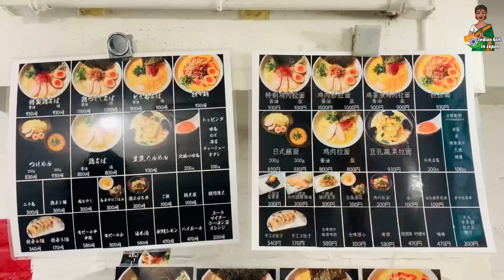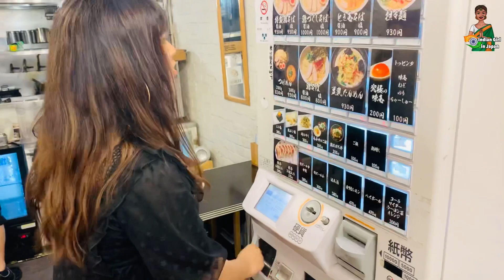Shibuya Crossing | How to Eat Ramen | Ruth Japan | indian in japan hindi vlog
Hello! In this video, How i eat japanese ramen noodles || Indian eating Japanese ramen in Tokyo Japan .I will show you how to eat Japanese Chicken Ramen (Chicken Soup Ramen) at Tokyo. The soup broth is based on boneless chicken and other ingredients, which are boiled for long hours, and served with ramen noodles that are hard in the center. It is the most popular type of Ramen in Japan as well as Japanese restaurants all over the world. There are many famous Japanese Ramen restaurants..

In this location , the ramen broth is made with 100% Boneless chicken Soup boiled for about long hours. however the ramen retains umami and was creamy, comforting and very enjoyable.

My channel Ruth Japan ♡♡
It would be appreciated if u LIKE👍

★ MUSIC ♪♪ ♡♡❀❀♬♬♬♪♪

Life has no limits! Get out there and do something new today! With the new day comes new strength and new thoughts.

♥ Cameras🎥
iPhone 7s